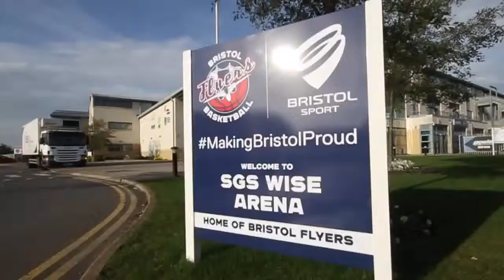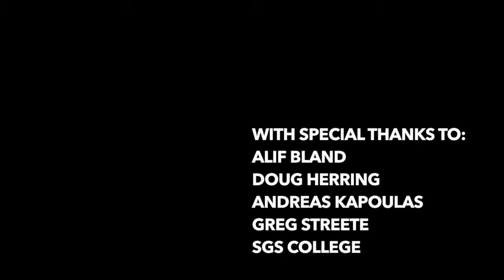OFF-COURT - A Basketball Documentary